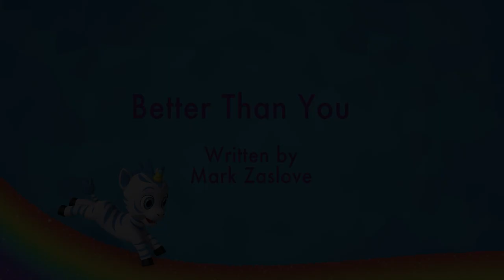Zoonicorn | Pancake finds the Way | Moral Stories for Kid | Tom & Jerry | Kids Cartoon 2024 .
Insight:
Pancake must come to terms with not being better at something than his little sister Maple, which is mirrored in the Zooniverse when he tries to help the Zoonicorns build Jiggly Stone wall. Even when you’re not the best at something, you can always be helpful.

About Series:
Zoonicorn, a whimsical cartoon for kids, unfolds enchanting bedtime stories in the vibrant Zooniverse. In the enchanting Zooniverse, where four unique characters – Valeo, Promi, Aliel, and Ene – magical blends of unicorns and zebras, embark on exciting adventures. These characters, each with distinct traits, guide friends through the dreams of children, an unreachable realm for parents. They guide young characters through a rainbow of dreams. The stories emphasize optimism and resilience, weaving a message of teamwork, self-discovery, and overcoming challenges.

In each episode, the Zoonicorns and their friends face challenges, emphasizing the magic of teamwork and resilience. This lively series blends the joy of fun cartoons with valuable life lessons, creating a delightful and imaginative experience for preschoolers. Valeo brings athleticism and courage, Promi contributes wisdom and planning skills, Aliel embodies optimism, and Ene, the tech-savvy character, adds analytical prowess. Through engaging narratives, children learn that working together not only helps overcome obstacles but also leads to personal and collective growth, fostering a sense of possibility and achievement in pursuing their dreams.